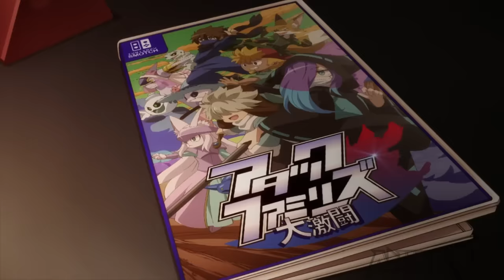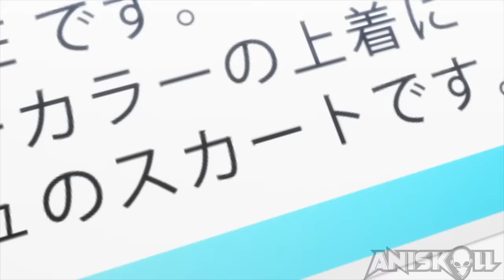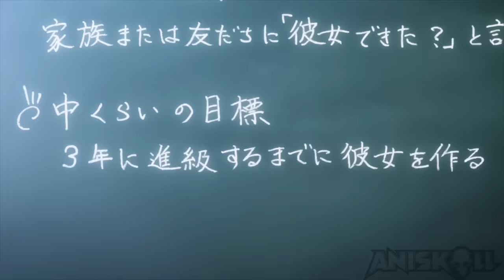Disgusting Lonely Gamer Becomes The Most Popular Boy At School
Disgusting Lonely Gamer Became The Most Popular Boy At School

Anime:in the comments